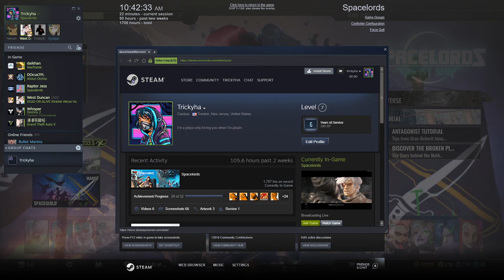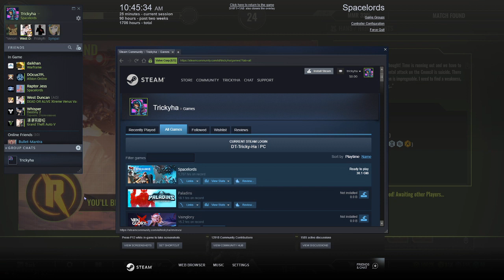Trickyha Stream ODB